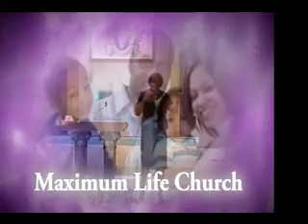"Strongholds" pt1 Bishop Carrol Johnson Jr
sermon on overcoming strongholds